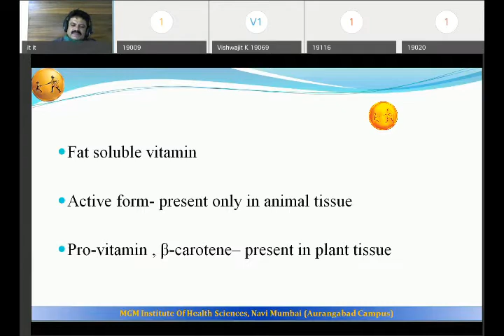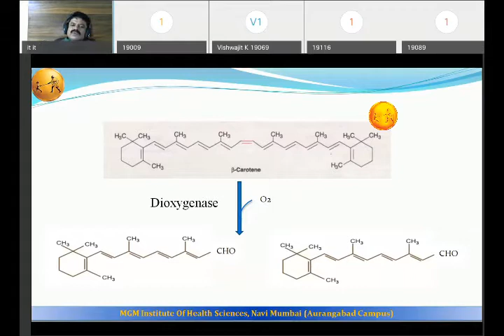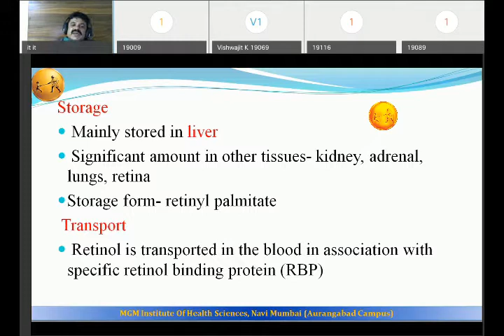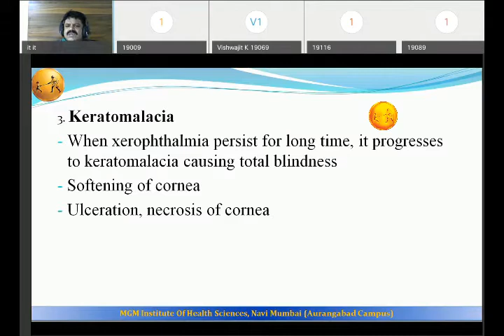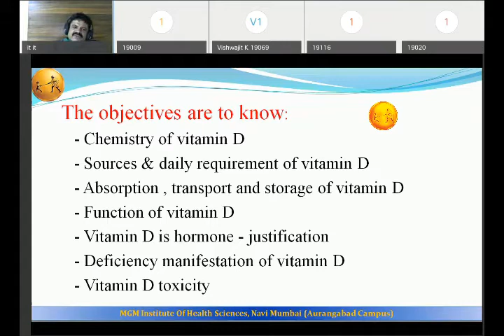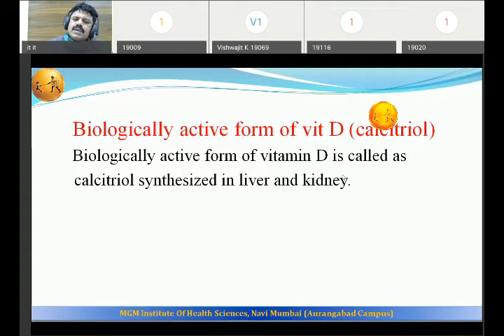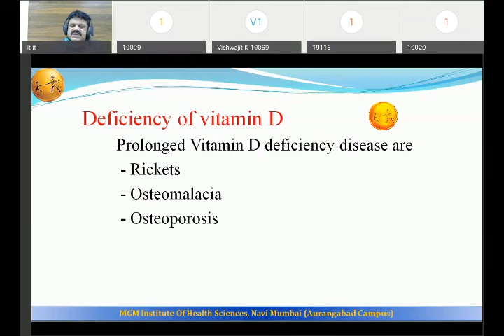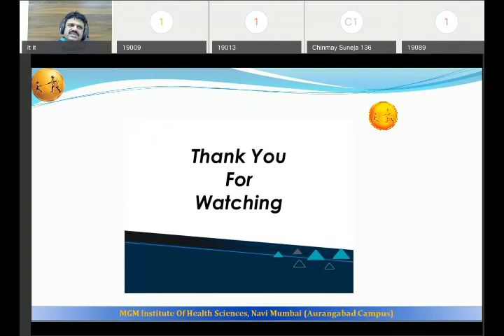Biochemistry_Vitamin A (20200430 0533 1)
Dr Shrirang Holkar, Biochemistry Department, MGM Medical College, Aurangabad (MS).